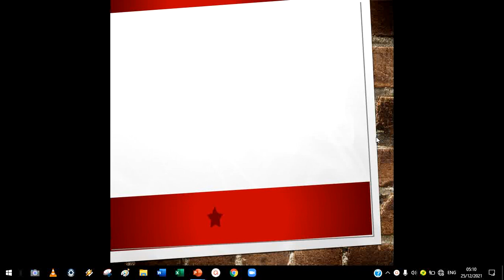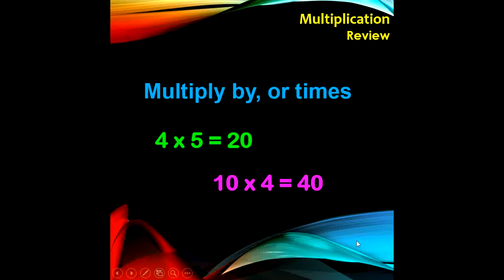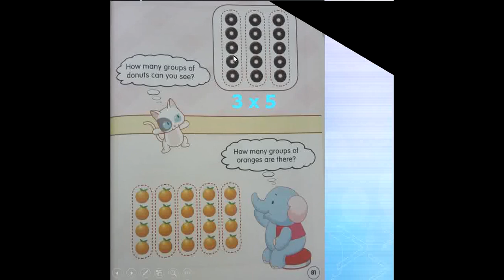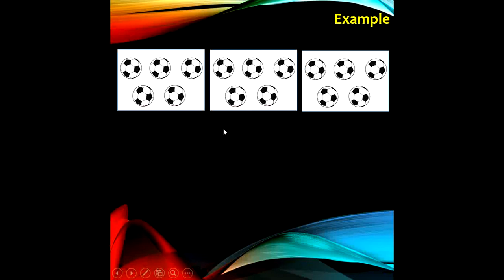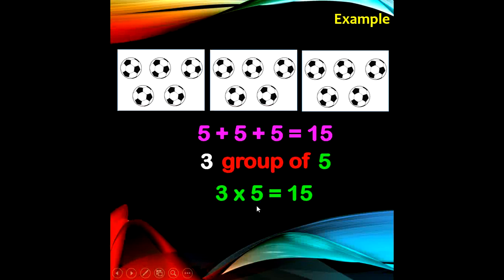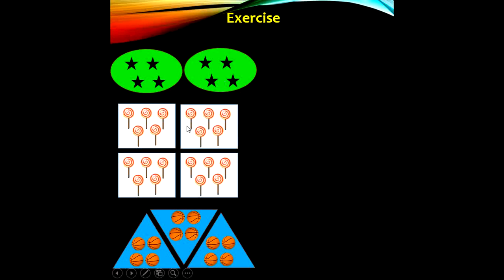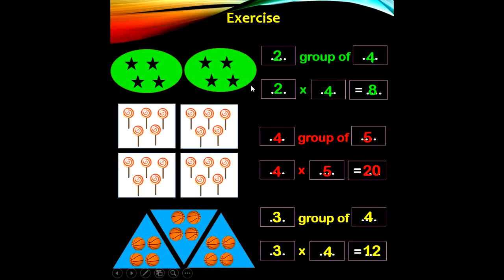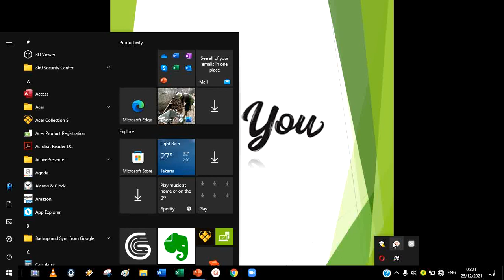Meet 2.2 Math Grade 2 (smt 2)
Multiplication (review material)